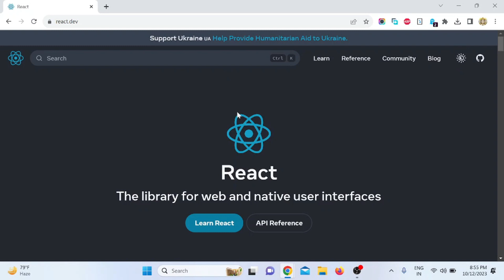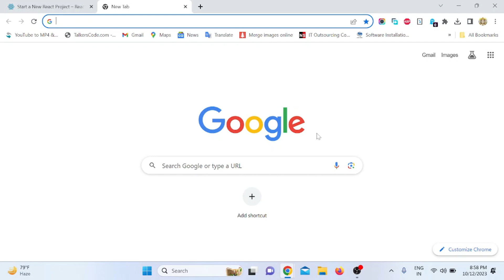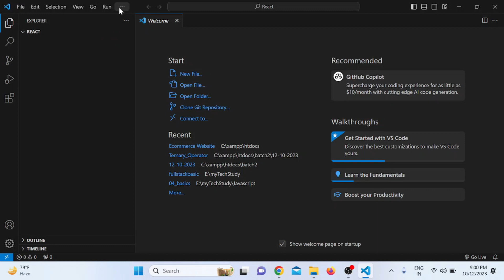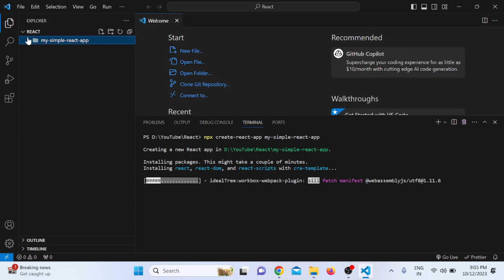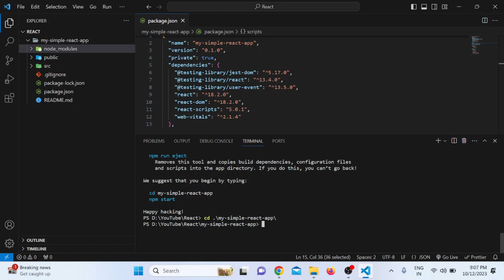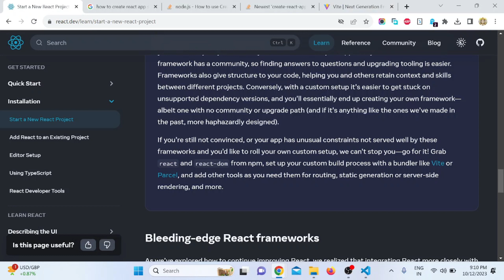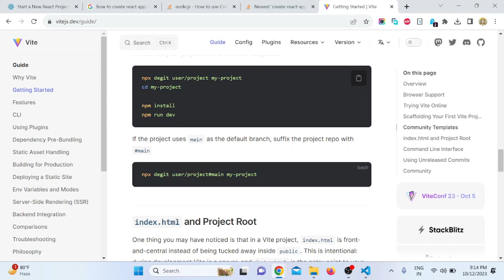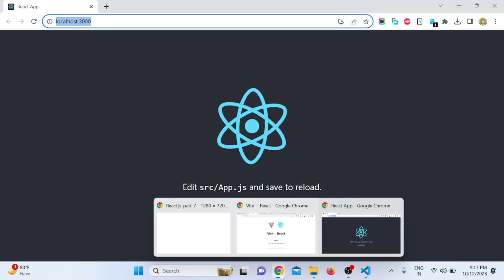React.js Tutorial For Beginners In Odia | PART-7 | How To Create A React Project in React.js?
HTML
JAVASCRIPT
PHP
NODE.JS
NEXT.JS13
RESUME PROJECT
MERN Stack CRUD Application Project

- Complete FULL Stack CRUD Application Tutorial in Odia (MongoDB, ExpressJS, ReactJS & NodeJS) | 2022